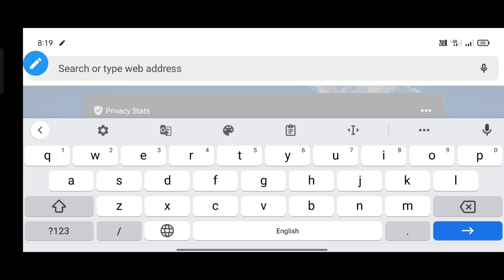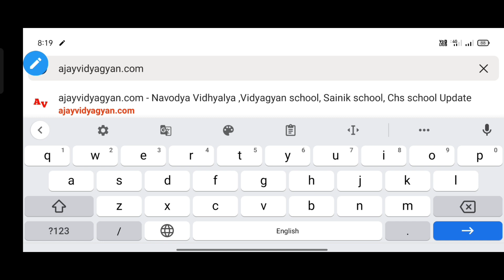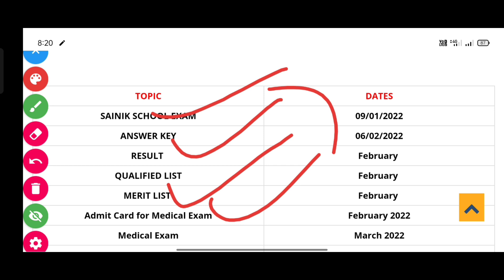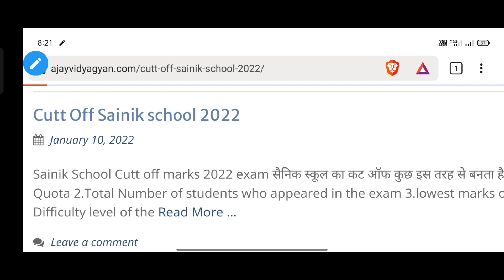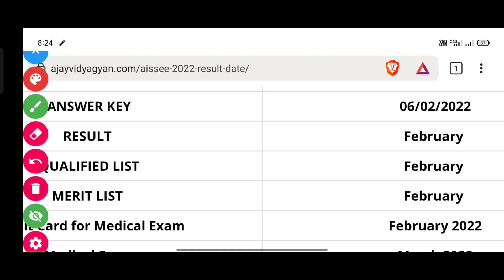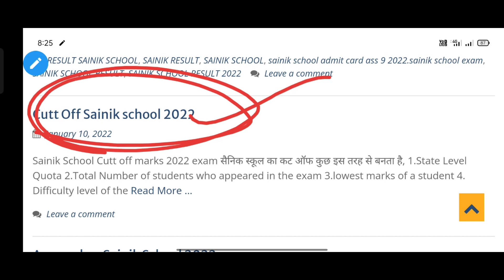AISSEE RESULT 2022 | SAINIK SCHOOL RESULT 2022 | SAINIK SCHOOL KA RESULT 2022